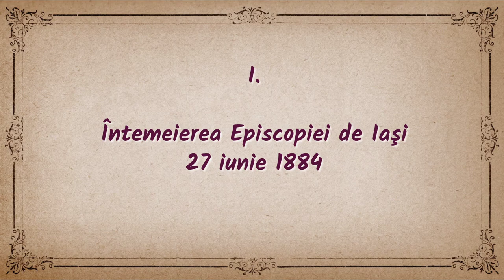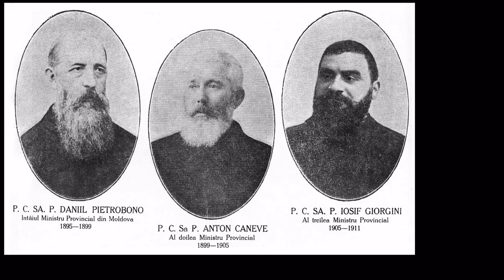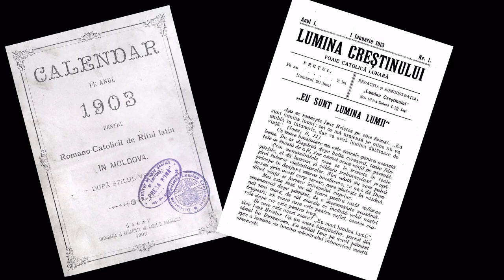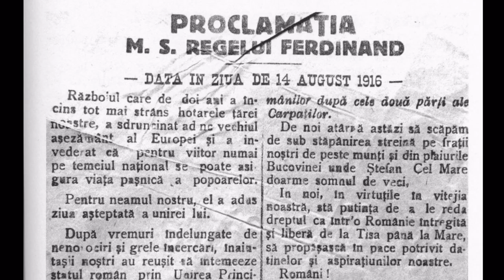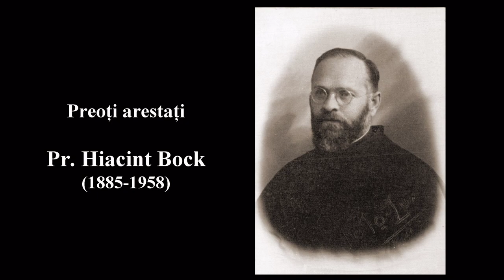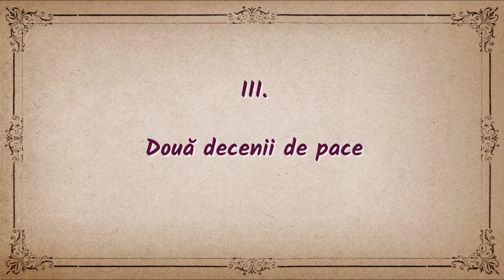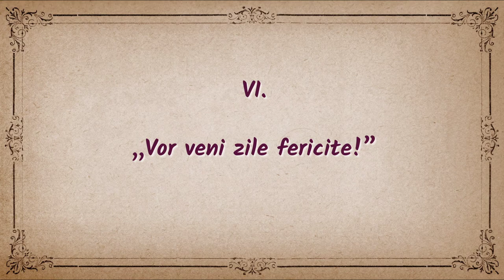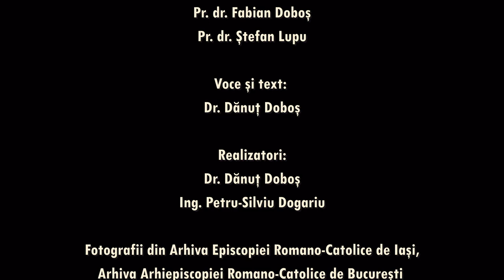Momente din istoria Diecezei Romano-Catolice de Iaşi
Film realizat de Departamentul de Cercetare Istorică „Anton Durcovici” şi Oficiul pentru Comunicaţii Sociale ale Episcopiei Romano-Catolice de Iaşi
Consultanţi ştiinţifici: pr. dr. Fabian Doboş şi pr. dr. Ştefan Lupu
Voce şi text: dr. Dănuţ Doboş
Realizatori: dr. Dănuţ Doboş şi ing. Petru-Silviu Dogariu
Fotografii din Arhiva Episcopiei Romano-Catolice de Iaşi, Arhiva Arhiepiscopiei Romano-Catolice de Bucureşti şi internet
Muzica  (sursa youtube)
J.S. Bach: Air on the G String
J.S. Bach: Cello Suite No. 1, Prelude in G Major
A. Vivaldi: The Four Seasons - Spring
Samuel Barber: Agnus Dei
W.A. Mozart: Laudate Dominum K.339